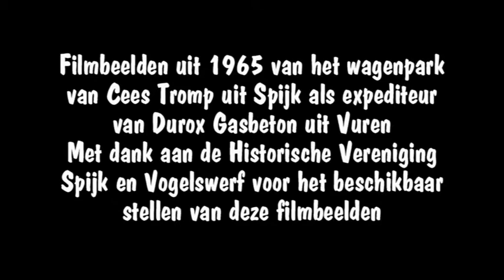Wagenpark Cees Tromp Spijk 1965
1965 Wagenpark van CeesTromp uit Spijk als expediteur van Durox Gasbetonfabriek uit Vuren